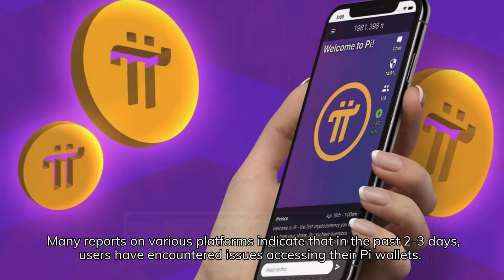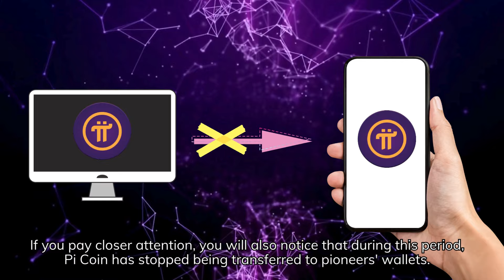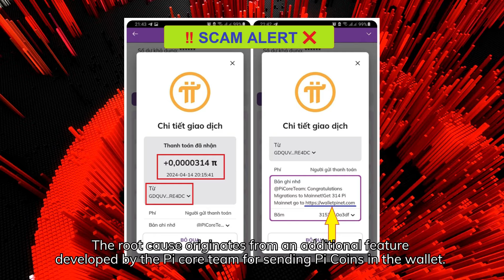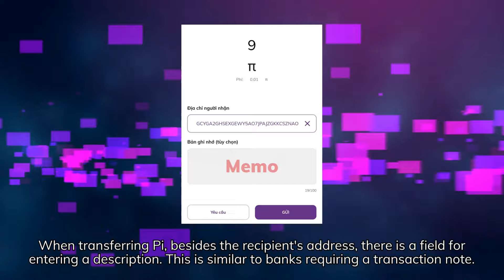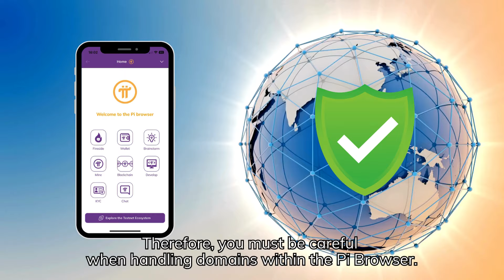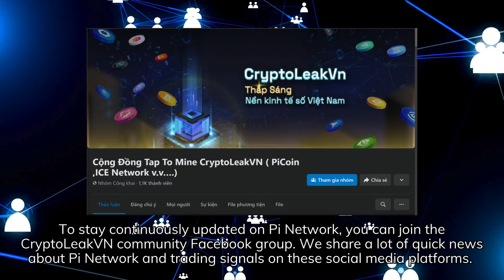Nicolas’s Response To Server Downtime And Rampant Hacking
If you have been involved in crypto and Pi Network, you surely understand that this space is filled with numerous traps and sophisticated schemes. Scammers and hackers are constantly looking for ways to deceive users, especially now that Pi Coin holds value.
Whether you are a user or an investor, you face many risks when holding Pi Coin. Besides the risk of being hacked due to carelessness, network issues such as unstable connections, overloaded servers crashing, or features becoming inaccessible are also prevalent.
This is precisely what is happening with the Pi Network. Many reports on various platforms indicate that in the past 2-3 days, users have encountered issues accessing their Pi wallets. Some other pioneers encountered many strange transactions sending pi to their wallet with mainnet congratulations.
Given the current challenges that pioneers are facing, we are awaiting a stronger solution from the Pi core team, particularly Nicolas, the founder and technical director of the Pi Network project.